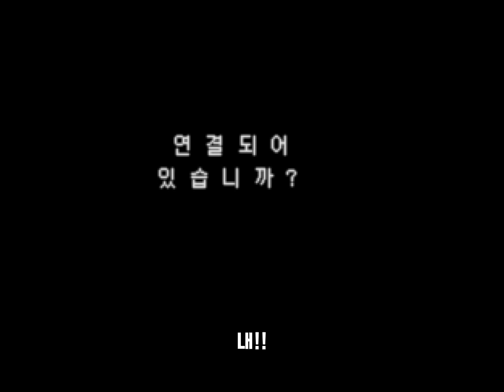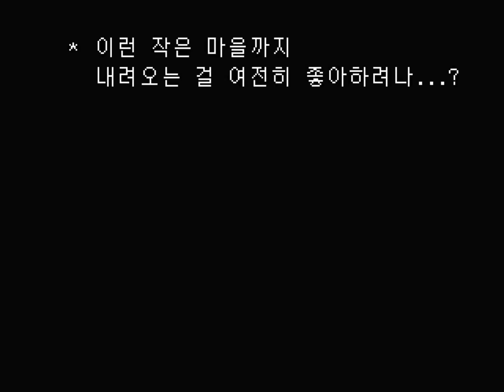[델타룬] 분필 찾으려다 이세계까지 감ㅋㅋ